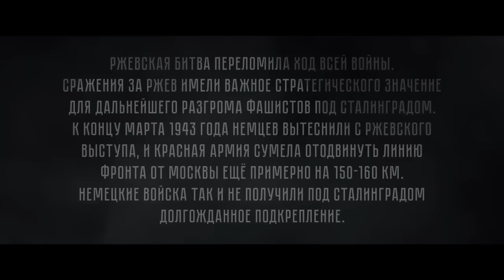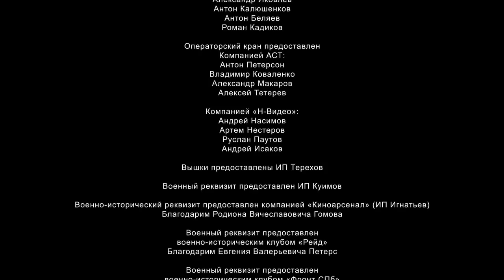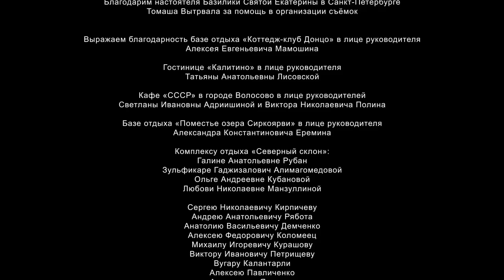ЛУЧШИЙ ВОЕННЫЙ ФИЛЬМ НА РЕАЛЬНЫХ СОБЫТИЯХ! ОЖЕСТОЧЕННЫЕ БОИ НА ФРОНТЕ! "Ржев" ВОЕННЫЕ ФИЛЬМЫ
Февраль 1942 года. После нескольких месяцев ожесточенных боев рота Красной Армии, от которой осталась лишь треть личного состава, наконец выбивает врага из села Овсянниково. Бойцы, измотанные до предела, ожидают подкрепления, однако штаб приказывает им удерживать деревню любой ценой, что означает смертный приговор. Перед командиром роты встает тяжелый выбор — выполнить бессмысленный приказ командования и потерять оставшихся людей или вывести бойцов из-под огня и пойти под трибунал.